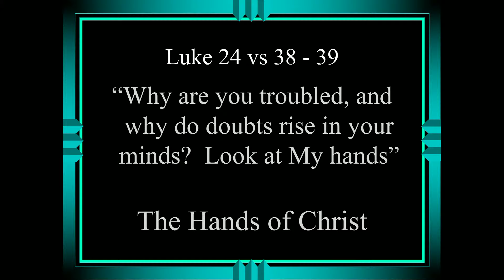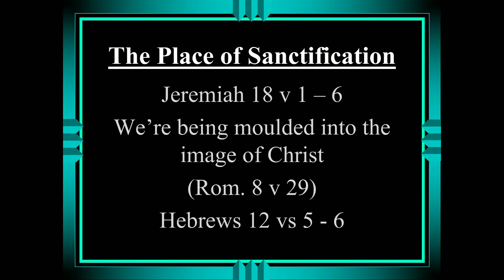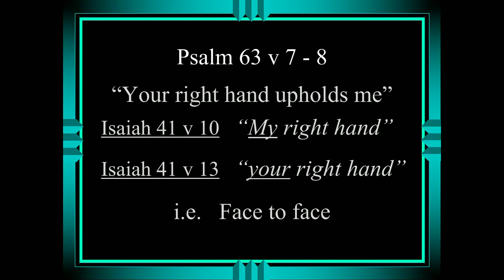Resurrection Sunday! (Sermon Only) 31.03.24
Speaker: Fred Hudson